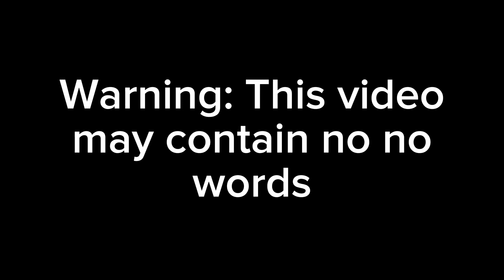Mario Gets Caught! | Whistlerfan Shorts